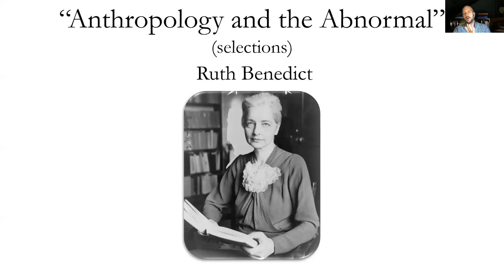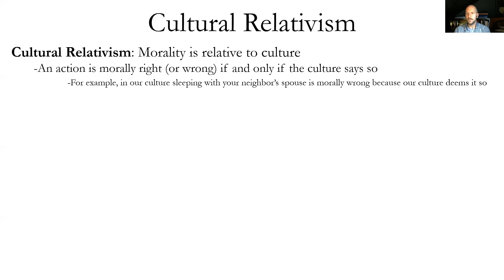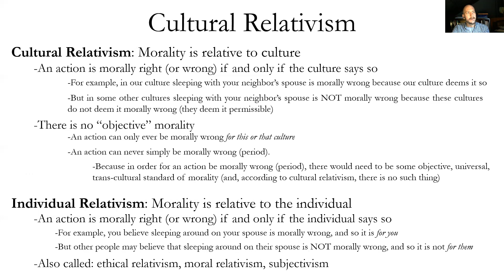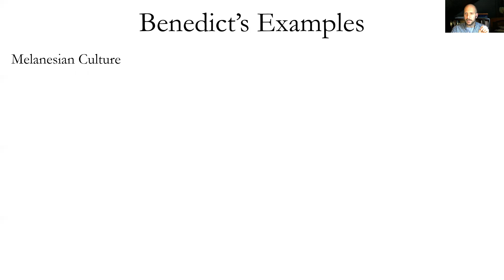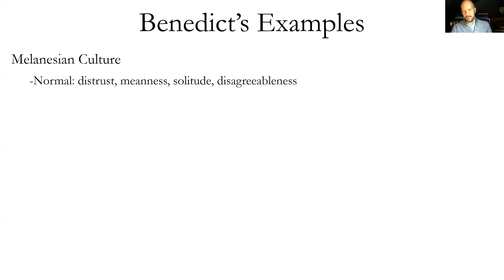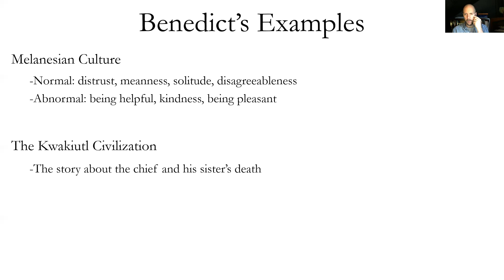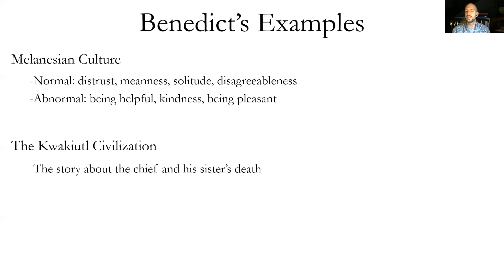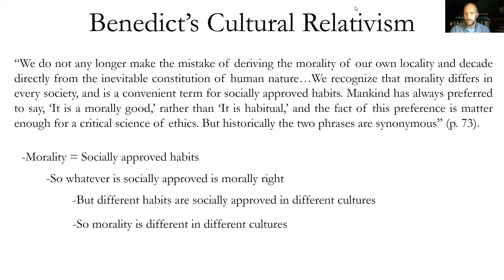Ruth Benedict's Cultural Relativism